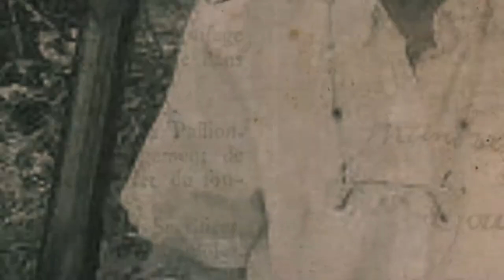Issues & Insights April 1, 2022